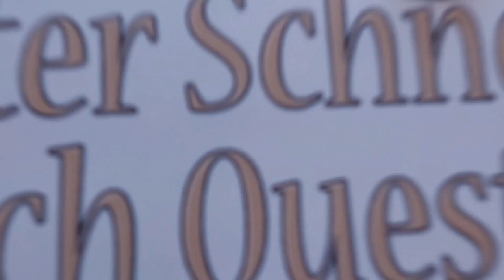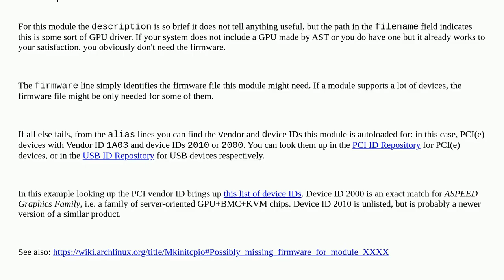Unix: How to resolve missing firmware warnings in on Arch Linux?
How to resolve missing firmware warnings in on Arch Linux?

A special thanks goes out to the community

  firmware arch-linux